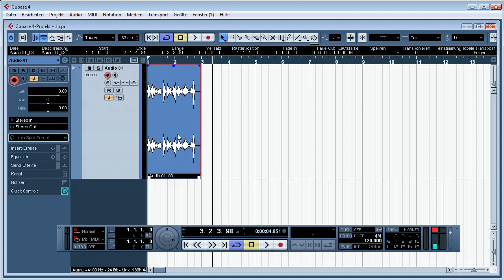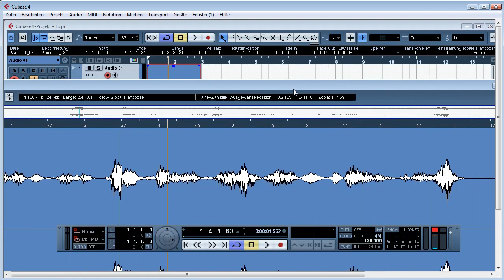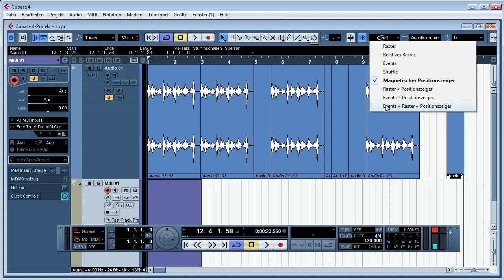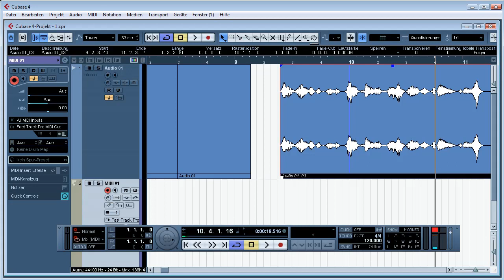cubase Teil 8!!!(Der Raster) deutsch